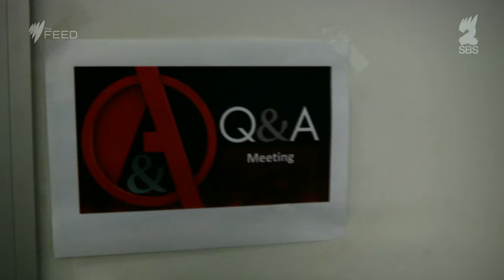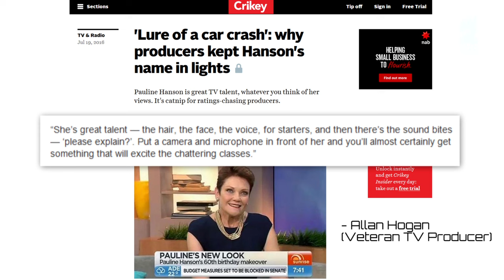Pauline Hanson, please explain - The Feed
Pauline's back at it again.